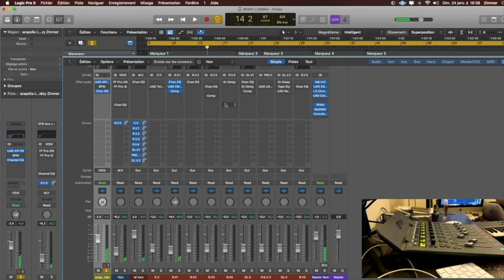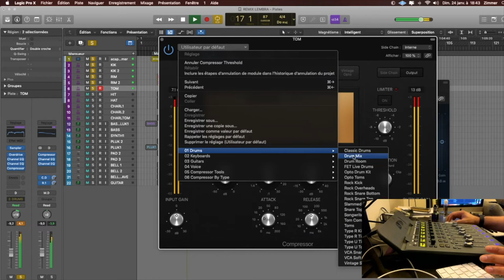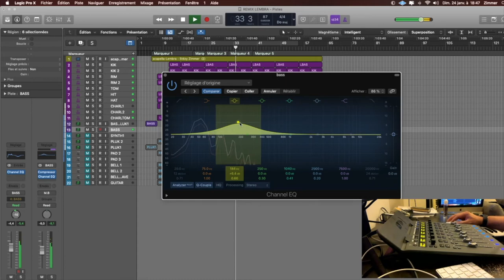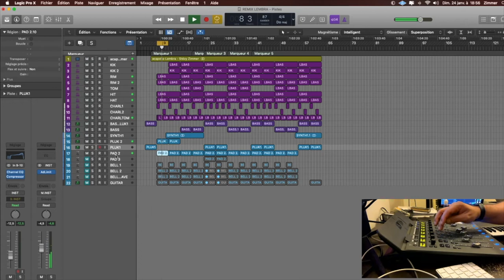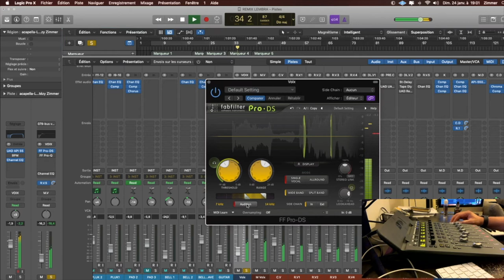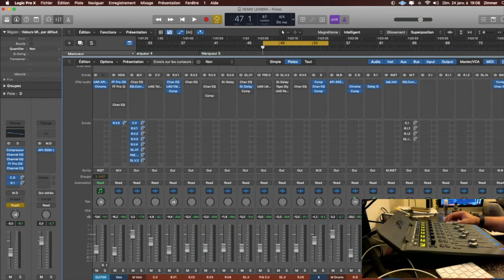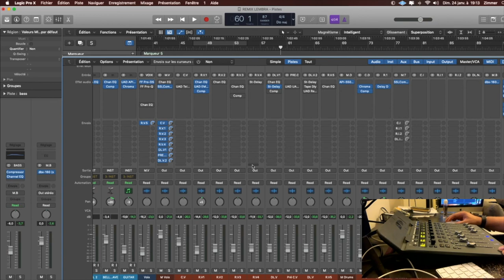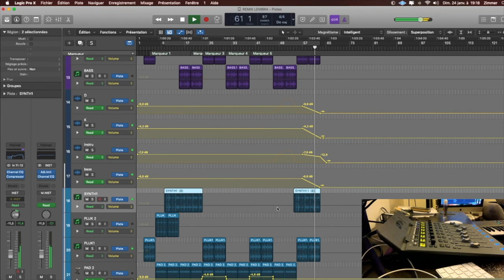ChAPITRE 7 : mixage - PEAUFINAGE (Partie 4) *Advanced level